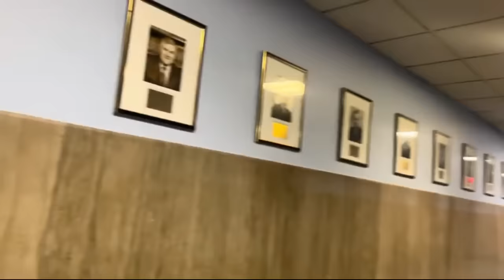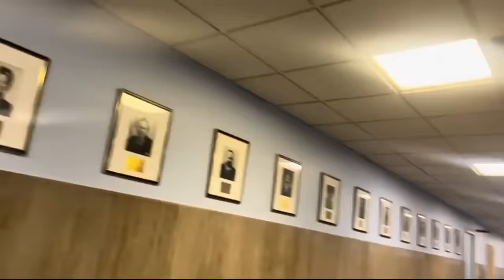Frauditors AKA Anarchists Pushed Back & Thrown Out by Boston Cops!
The lads claim that they are journalists and must be allowed access to film, of course, hahaha...ennnnnnjoy!